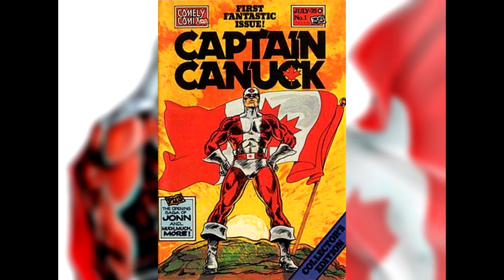Captain Canuck (Explained in a Minute) | COMIC BOOK UNIVERSITY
One of the most popular characters in Canada, there were three incarnations of Captain Canuck. This is the original character, Tom Evans, and his storied history. Created by Richard Comely and Ron Leishman.

comic_book_university